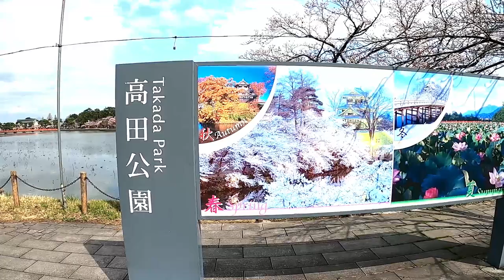高田公園 日本三大夜桜 ～まだ早いけどまてなかった2021/3/29～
日本三大夜桜のひとつである新潟県上越市の高田城址公園です。
高田城址公園観桜会は始まっていないけど、まてなかった。
2021/3/29の春の事だった。
行かれる方は駐車場に気をつけてください！